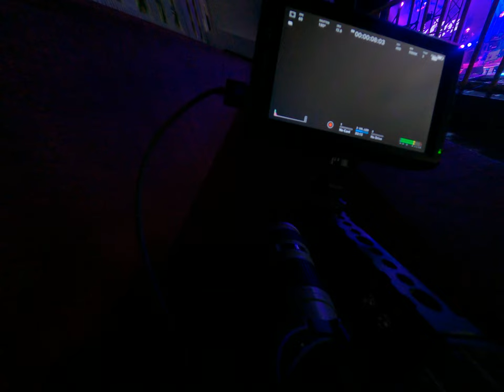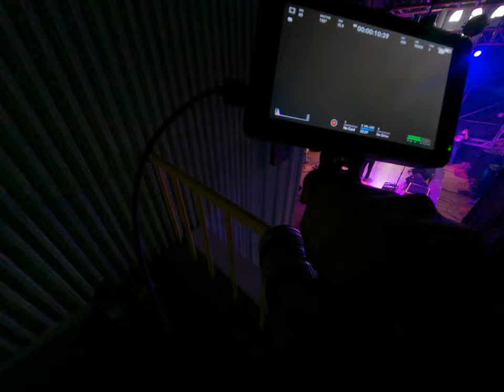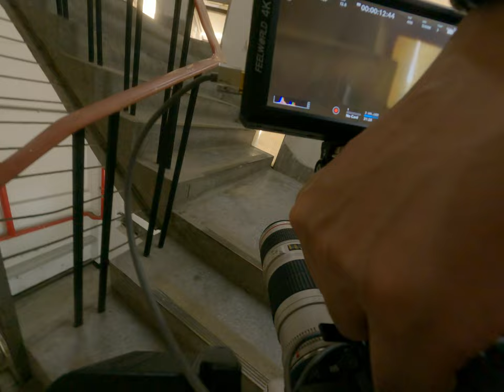音樂狂熱大爆發BTS油頭瘋狂ZOO Now推動南下獨立樂團MV攝影師一鏡到底全紀錄BTS 2